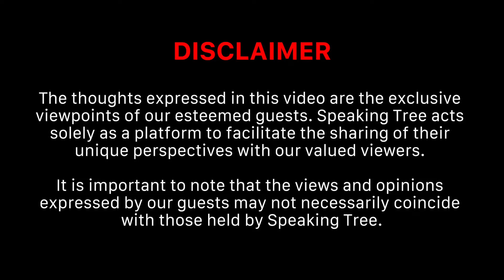नवरात्रि में 21 मुखी रुद्राक्ष & क्रिस्टल्स ऐसे करें Energize । Most Powerful Upay । Kajol S Bajaj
नवरात्रि के 9 दिन शक्ति के Powerhouse की तरह माने गए हैं। इन 9 दिनों की अवधि के दौरान की गई पूजा हज़ार गुणा ज्यादा फल देने वाली होती है। यह समय अपने Crystals, Gemstones & Rudraksh को Recharge करने के लिए भी उत्तम है। अगर कोई धन कमाना चाहता है और वह नवरात्रि की अवधि में 21 मुखी रुद्राक्ष धारण करता है तो उसे ना सिर्फ पैसा मिलता है बल्कि यह उसे उत्तम स्वास्थ्य भी प्रदान करता है। लेकिन इसे धारण करने के कुछ नियम हैं जिनके विषय में बता रही हैं Numerologist & Crystal Healer Kajol S Bajaj, जिनका कहना है कि जब किसी मंत्र जाप से रुद्राक्ष को सिद्ध करने के बाद उसे पहना जाता है तो वह अत्यंत प्रभावी हो जाता है। नवरात्रि के दिनों में आपको यह अवश्य करना चाहिये। इसके अलावा इन विशिष्ट दिनों में आप सिद्ध कुंजिका स्त्रोत का पाठ भी करते हैं तो आपको भारी लाभ होगा। यहां Crystals को Energize करने के तरीके भी बताए जा रहे हैं, कौन सा Crystal किस मनोकामना की पूर्ति के लिए होता है, यह Podcast आपको इन सभी की जानकारी दे रहा है। नवरात्रि में हवन करने का भी विशेष महत्व है, यह आपके भीतर मौजूद हर डर, Phobia, Self Confidence की कमी को भी दूर कर सकता है।

Audience Searches
Kajol S Bajaj Numerology Interview/Podcast/Videos/Tips
प्रॉपर्टी बनाने, विदेश जाने & करोड़पति बनने के Powerful राजयोग । Lo Shu Grid Numerology । Kajal Bajaj
1 TO 9 Number Secrets । 000 Most Powerful Portal । Numerology । Relationship & नंबर 4 । Kajal Bajaj
Mahaupay For Successful Interview I Easy Remedies for success I Numerology
Numerology Can Change Your Life I Numerology I Podcast
Narendra Modi ji's Next 5 Years I Modi ji ki Sarkar I Numerology I Prediction
Numerology I कैसे हो SHARE MARKET में सफल I शेयर मार्किट में होंगे मालामाल या कंगाल?
DOB बताएगा Lucky Mobile Number, House Number और Car Number
Dark Reality Of Astrology । Science or Myth ? । Astrology Podcast
Numerology: Know your Driver & Conductor
रुद्राक्ष की पहचान । क्या रुद्राक्ष पानी में डूबता है । रुद्राक्ष और नौ ग्रह के उपाय । Tarun Kataria
रुद्राक्ष पहनने के नियम और फायदे । 14, 7 और पंचमुखी रुद्राक्ष कैसे धारण करें
Asalee Rudraaksh Ki Pahachaan Kaise Karen
असली और नक़ली रूद्राक्ष की पहचान
इस धागे में करें रुद्राक्ष को धारण
कौन सी समस्या के लिए कौन सा रुद्राक्ष धारण करना चाहिए
रुद्राक्ष धारण करने की विधि
Numerology I कब और कैसे होगा अपना घर?I How & When will I have my own Home I Numerologist
मोबाइल नंबर से बनता-बिगड़ता भाग्य ! Birth Date & Mobile Number । Numerology Secret । Dr. Seema Midha
MOBILE NUMBER CAN CHANGE YOUR LIFE
Numerology K ye Raaz Chupaye Gaye Hai
2025 India Astrology Predictions
Numerology For Number 5 । DOB 5, 14 & 23
Attract Money & Wealth I Ghar ka Vastu Kiase Dekhe
Secrets of DOB & Remedies I जन्मतिथि के रहस्य Number 1 to 9
कैसे होते है 04,13, 22, 31 के जनमे व्यक्ति और उनके NUMEROLOGY उपाय
Mobile Numerology: Apni Destiny Ko Unlock Karein! | Numerology 2023
1-9 भाग्यांक और हमारे जीवन में उनका महत्व | Personality & Traits according to Path Number | Numerology
Date of Birth Secret । 2, 6, 8, 9 वालों की Mystery, Personality & Life Purpose । Siddhartha Bhardwaj
मूलांक-भाग्यांक 1 से 9 का राज़ । Most Powerful Number । Rahu, Ketu, Shani । Numerology । Sahil Jain
Manifest Anything with Mobile Numerology: Unlock the Power of Numbers
What Is The Magic Of Number 9?
How to Choose Perfect Rudraksha
Benefits of Crystal Bracelet
क्रिस्टल्स पहनने के क्या हैं फायदे
Numerology For Number 9 | For Birthdates - 9, 18 & 27
Master Numbers in Numerology Success & Leadership
Life Path Number 9 - Discover Your Perfect Profession
Destiny Number, Bhagyank, Most Powerful Number In Your Life
Numerology For Number 2 - Know Your Personality
09, 18 और 27 तारीख को जन्में लोग कैसे होते है| Psychic Number
Date Of Birth Number 1 to 9 | Remedies | Numerology | Astrology | Horoscope
Find Your Success Number From DOB | जन्मतिथि से जाने सफलता का रहस्य
Libra Zodiac/Tula Rashi | तुला राशि संपूर्ण जीवन की भविष्यवाणी
Numerology & Your Career: Matching Your Profession with Your Destiny Number
ASTRO-VAASTU वास्तु का छुपा हुआ रहस्य Iदिशा और दशा का विज्ञान
भाग्यंक से जानिए अपनी सभी समस्याओं का समाधान I DOB NUMEROLOGY
अंक ज्योतिष में 8 नंबर आठ का खेल I Saturn in NUMEROLOGY
1-9 भाग्यांक और हमारे जीवन में उनका महत्व | Personality & Traits according to Path Number | Numerology
जन्मतिथि से जाने की लव मैरिज होगी या अरेंज? LOVE MARRIAGE OR ARRANGE MARRIAGE